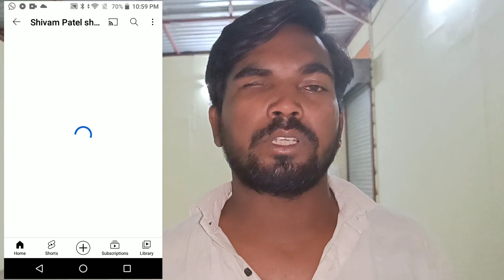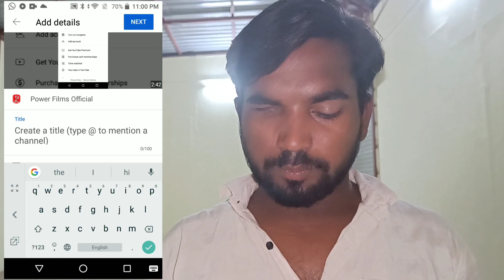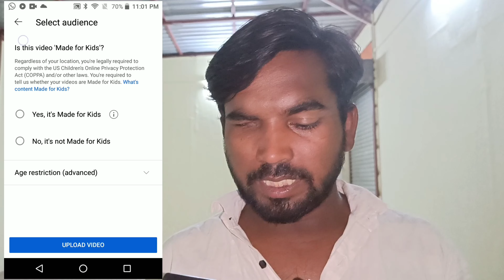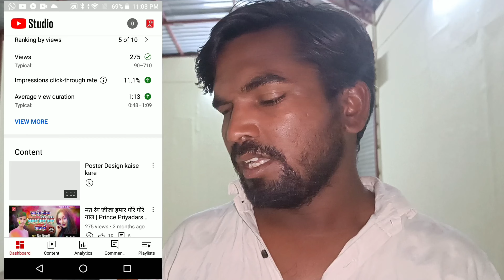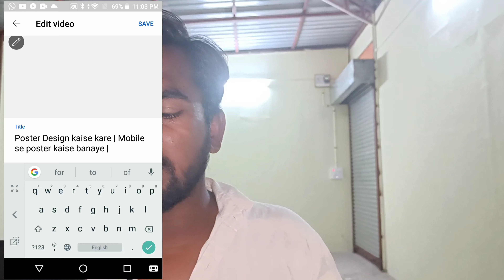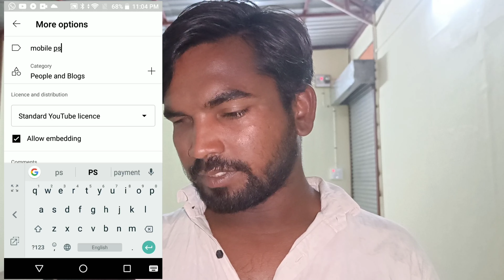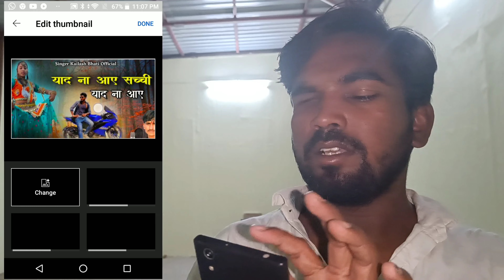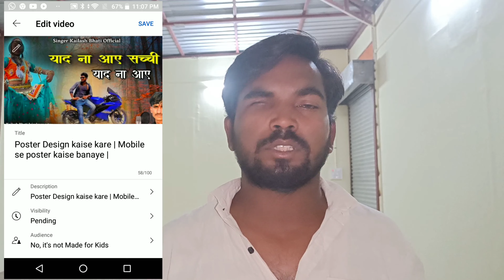YouTube Par Pahala Video Upload Kaise Kare | You Tube Par Video Upload Kaise Kare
Power Films Production Channel Link

Top 5 Font Download Kare

YouTube Channel Mobile se kaise Banaen
YouTube channel kaise banate hai
Mobile se YouTube channel kaise Banaen